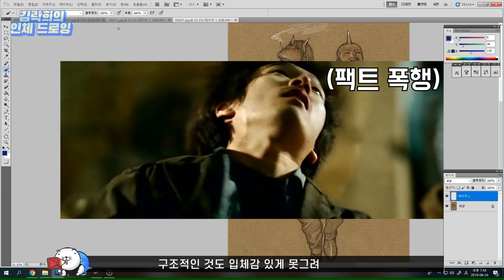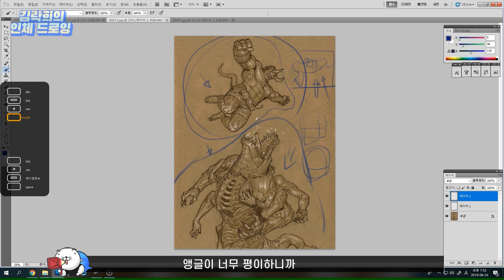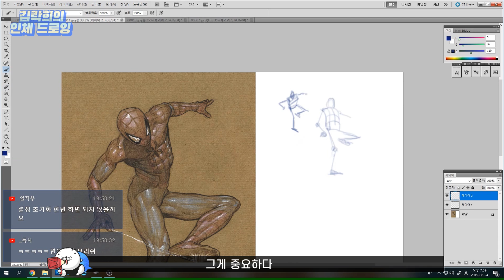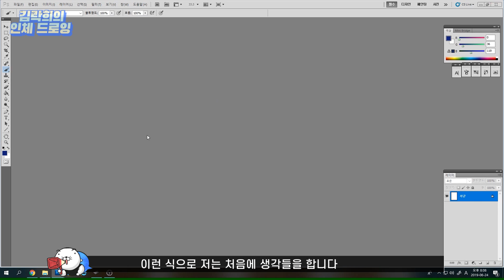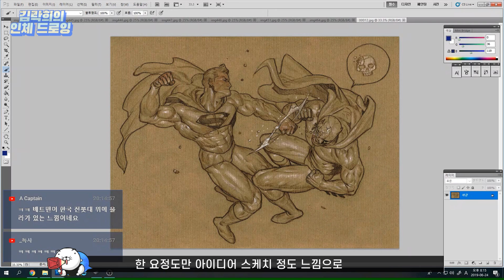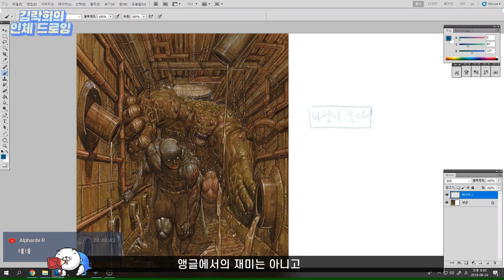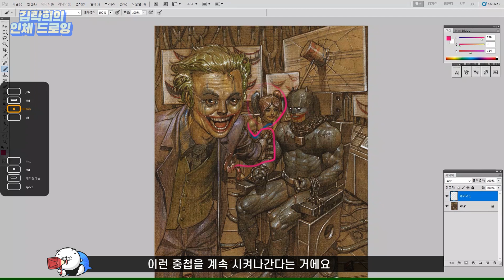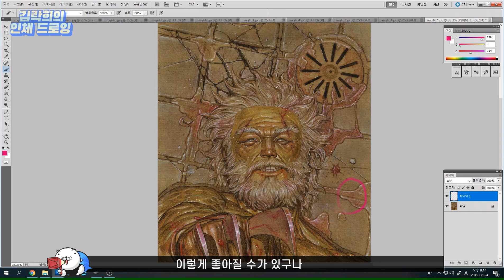일러스트 구도 짜는 법｜"단점을 없애는 공부를 하자"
매주 월 저녁 8시, 화 저녁 11시 그림방송 라이브

0:00 인트로
0:09 스토리를 먼저 만들자
2:12 좋은 일러스트와 입체감의 관계
3:42 스토리와 적합한 앵글 맞추기 + 자세 잘 잡는 팁
6:15 단점을 없애는 공부를 하자
9:44 소품과 입체감
11:02 중첩시킬 때 주의점
11:28 작은 것들이 쌓여서 좋은 걸 만든다